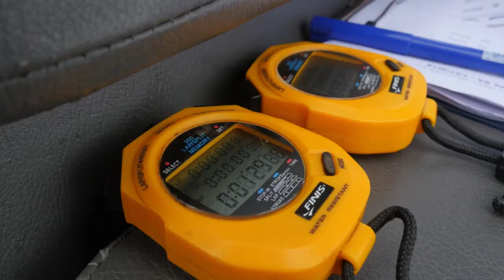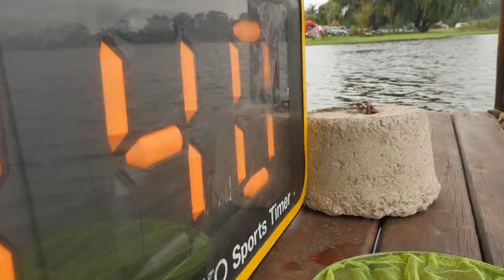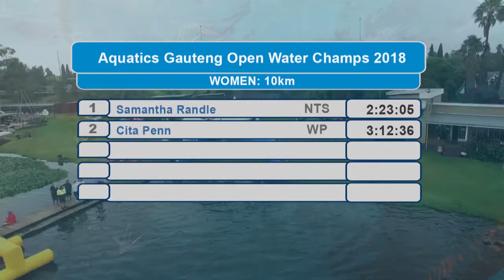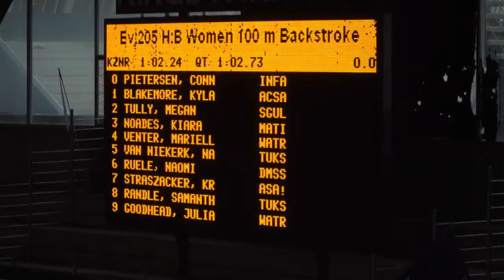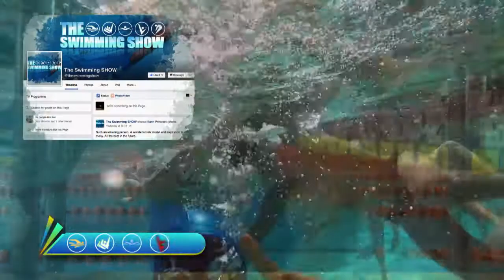The Swimming Show (85)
The Swimming Show
Episode: 33
Season: 3
Broadcast Date: 24 February 2018

Features:
The mens 400IM from the KZN Champs, which doubled as the Commonwealth Trials for Team RSA, the womens 3m Diving trials, the 10km event from the Gauteng Open Water Champs.